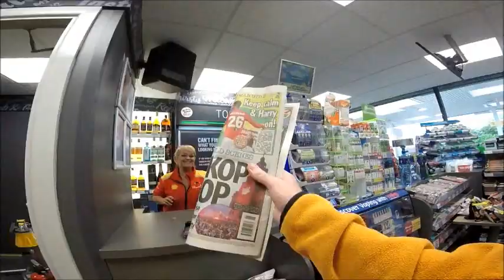Sunday morning 8am